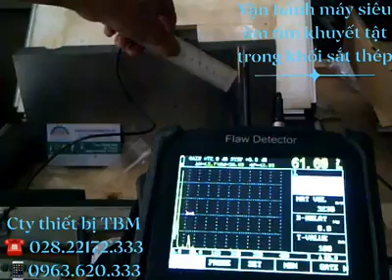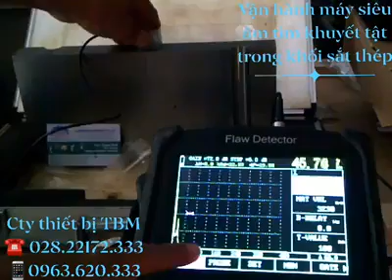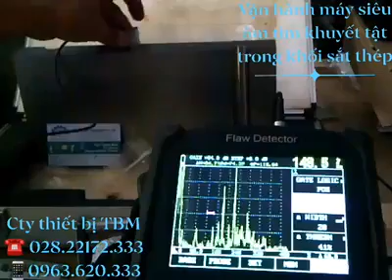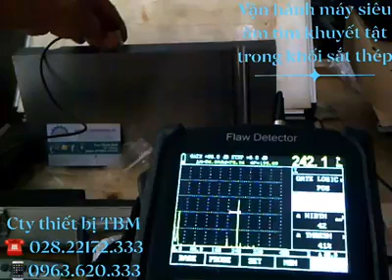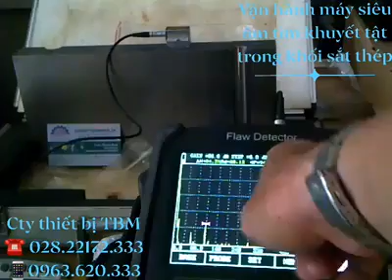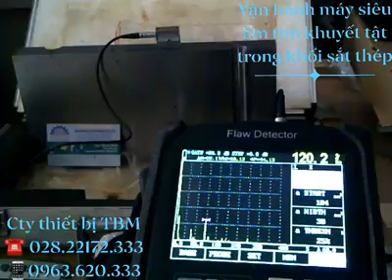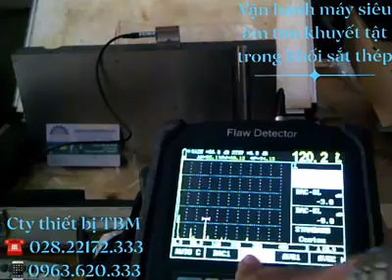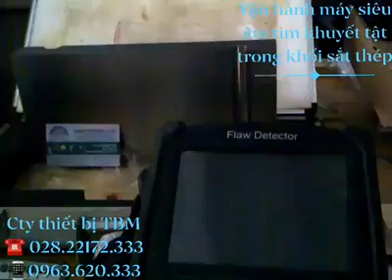TBM.CO.ULTRASONIC FLAW DETECTING WITH GAUGE + STEEL BLOCK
Dùng máy siêu âm dò tìm khuyết tật lỗ rỗng bên trong khối thép.
Vì lý do kỹ thuật nên No Audio/không tiếng, chúng tôi sẽ thay thế phiên bản có tiếng trên Fanpage Thanh Binh Min của chúng tôi.